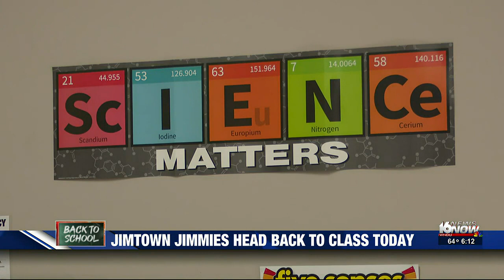Baugo Community Schools superintendent talks district’s improvements, incentives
Our own Tricia Sloma spoke with Superintendent Byron Sanders ahead of the first day of classes Thursday.